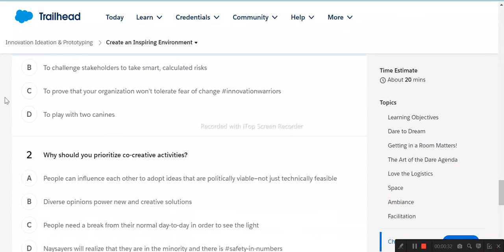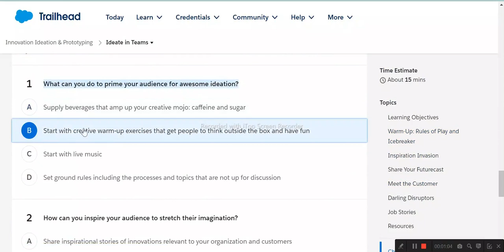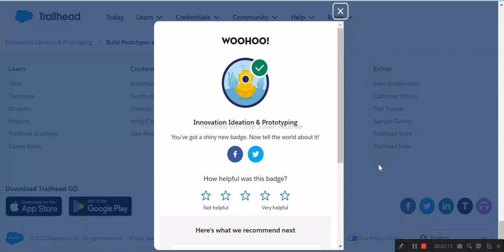Innovation Ideation & Prototyping | Salesforce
Create an Inspiring Environment
Ideate in Teams
Build Prototypes and Pitch Your Ideas